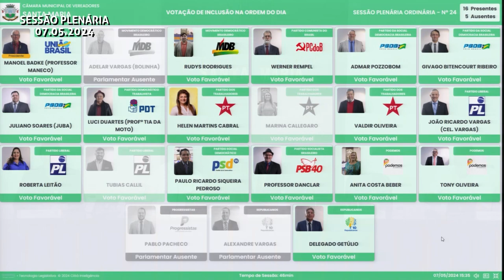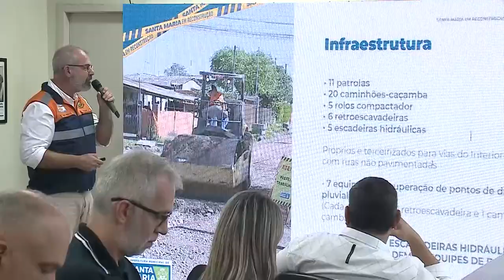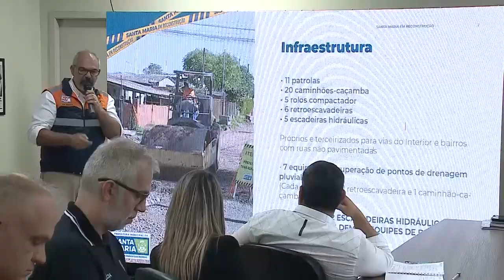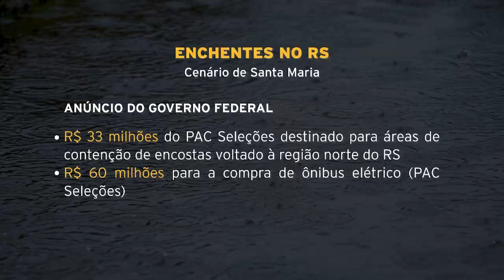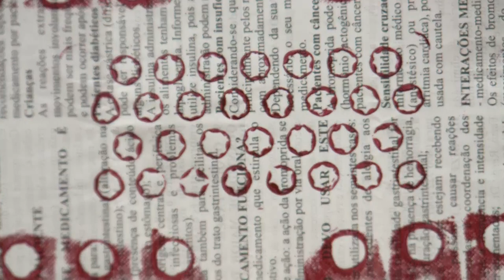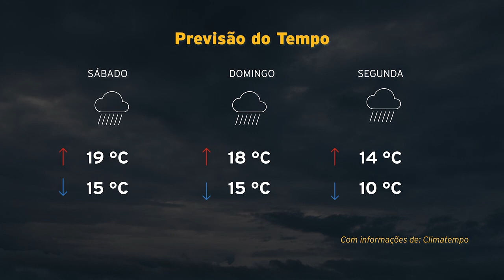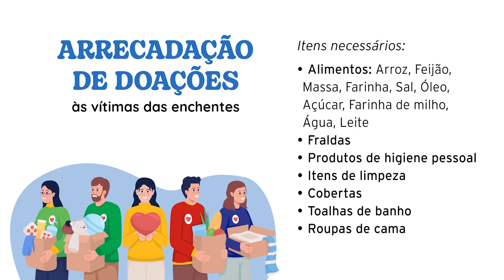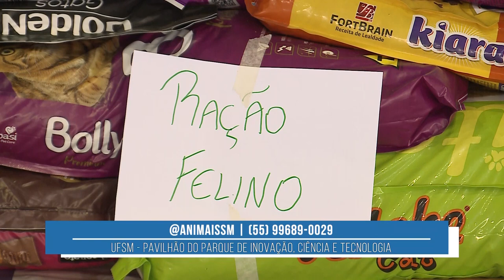Câmara Noticias | 10 de maio de 2024